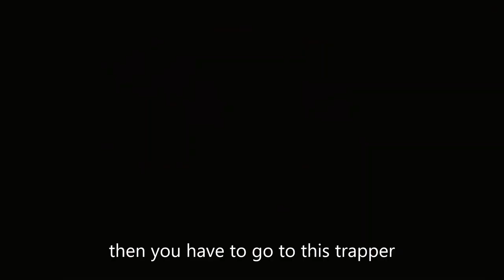all Trapper Sets without doing anything 2022 ┃ Red dead Redemption 2 ┃Glitch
RDR2